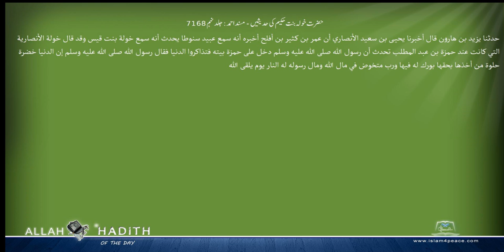حضرت خولہ بنت حکیم کی حدیثیں مسند احمد Musnad Ahmad Islam4Peace com